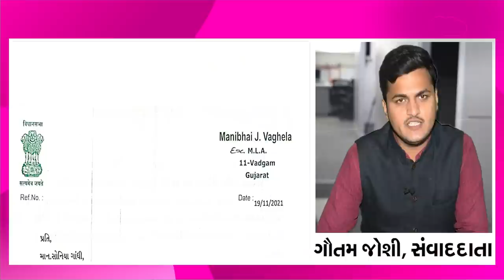Jignesh Mevaniની એન્ટ્રીથી કોંગ્રેસમાં ભડકો દિગ્ગજ નેતાનું રાજીનામું | Ex-MLA Resign | Vadgam | GT